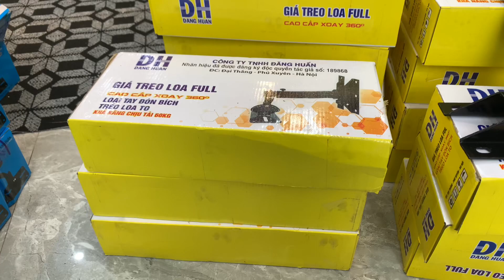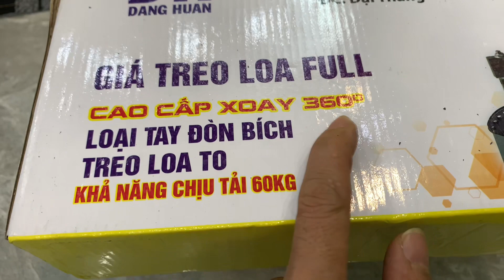Giá Treo Loa Full [ Cao Cấp] Xoay 360 Chịu Tải 60Kg. Lh:0386489826